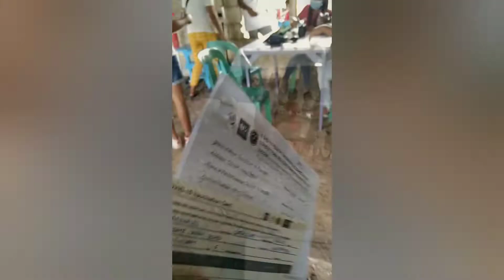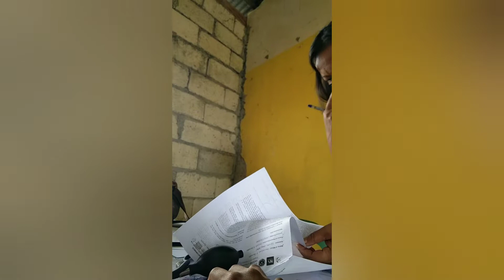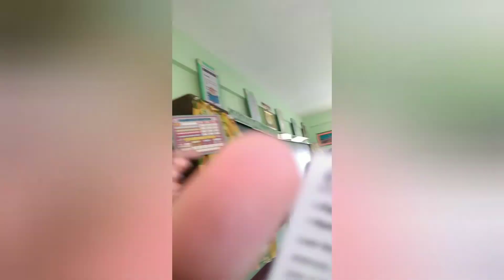Pfizer 1st Dose Vaccine | Today June 23,2022 @ Casate,Ubay,Bohol || Vaccine Vlog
1st Dose Vaccine Done☺️